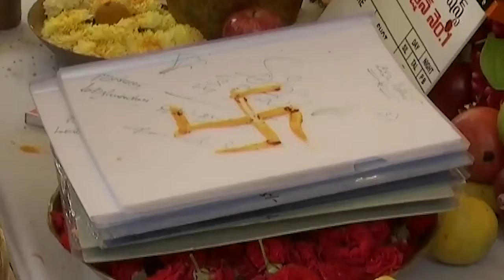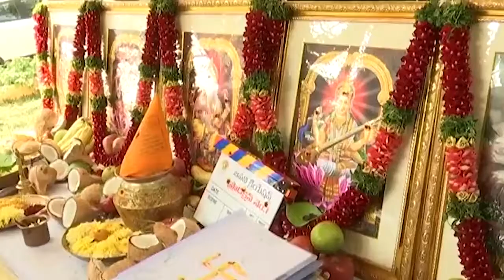EE Kshaname Movie Opening| Sampoornesh Babu| Anurag| Jahnavi Creations